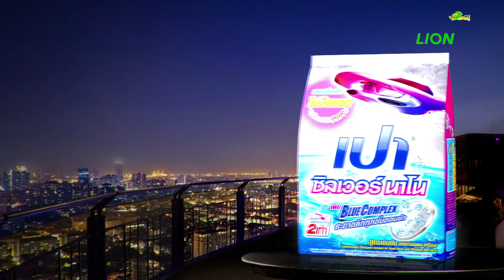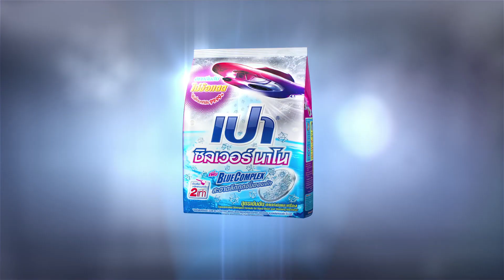ฮา in ONE #12 [6 ต.ค.58] ตอน จดหมายหักมุม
จะเกิดอะไรขึ้น เมื่อซิน เปิดอ่านจดหมายที่คุณแม่ของคุณภาคย์ทิ้งไว้ให้ เรื่องราวจะหักมุมแค่ไหน ไปติดตามชมกันได้เลย